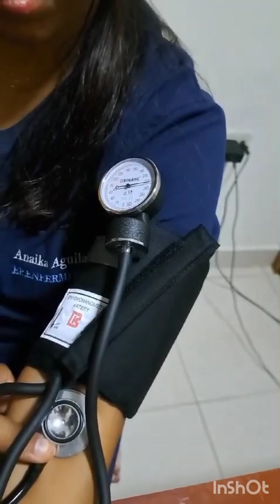PROCEDIMIENTO DE LOS MÉTODOS DE EXPLORACIÓN